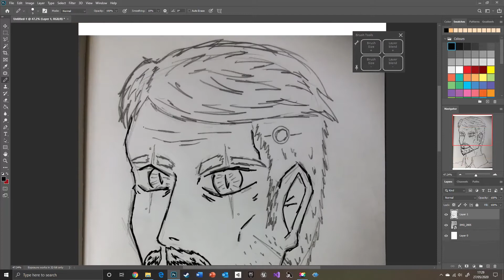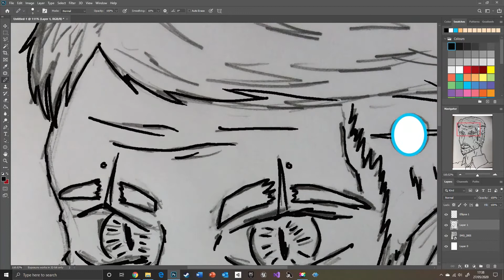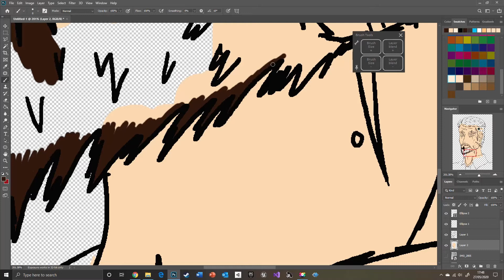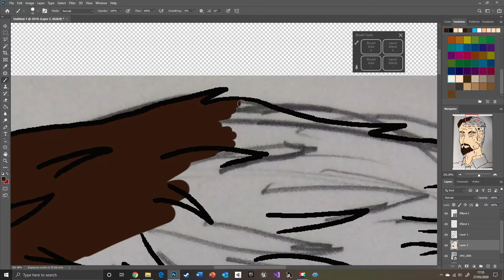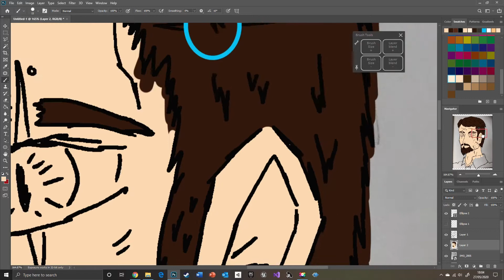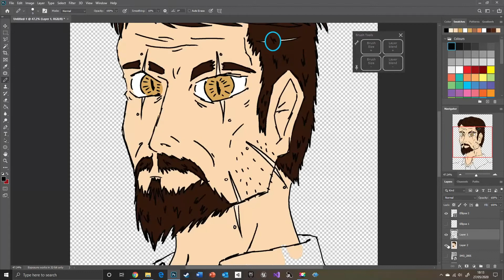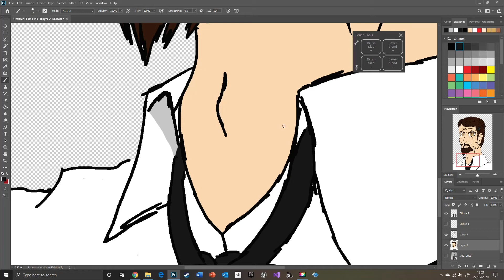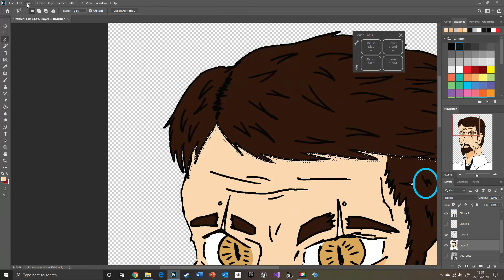Speed drawing (1hr at 4X speed)